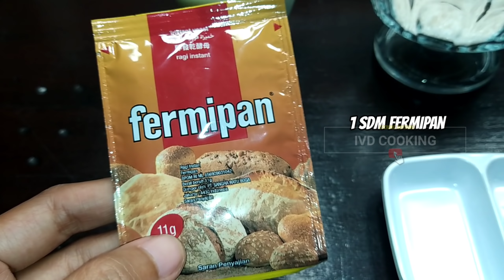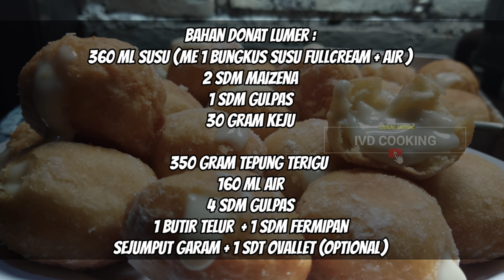IDE BISNIS MODAL KECIL - CHEESE LUMER MELELEH CUY ! #120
IDE BISNIS MODAL KECIL - CHEESE LUMER MELELEH CUY !

Bahan Donat Cheese Lumer :
Vla
✓1 SDM gulpas
✓30 gram keju
✓sejumput garam

Dough
✓4 SDM gulpas
✓1 butir telur
✓1 SDM fermipan
✓40 gram mentega tawar
✓1 sdt ovalet optional

*Semua bahan yang saya gunakan harga ekonomis ya untuk susu saya pakai susu bubuk fullcream + air, keju Kraft mini. Dari satu resep ini jadi 25 buah ukuran sedang ya...

Let's try to cooking anything